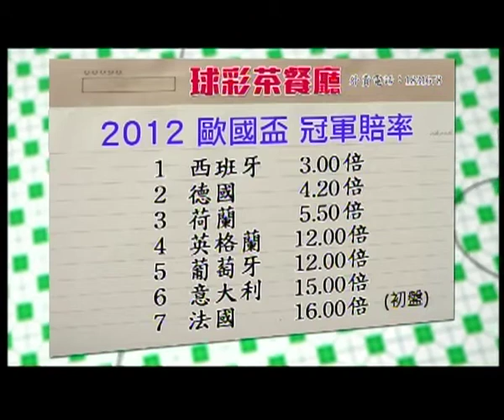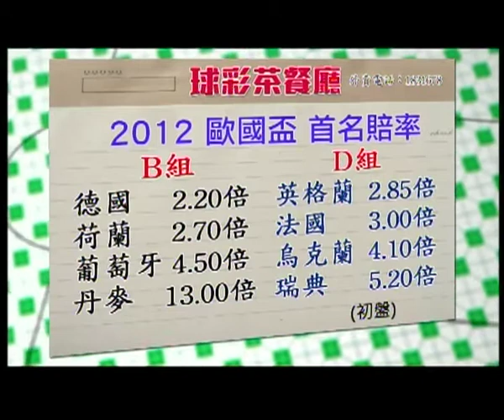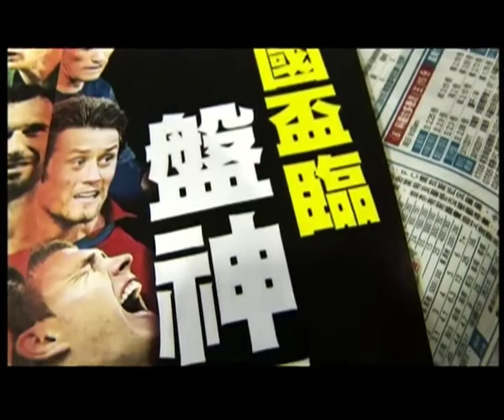盤神教室：玩轉歐國盃 - 冠軍、神射手